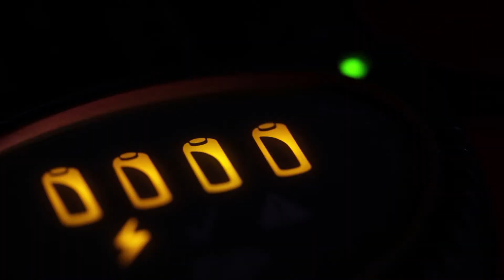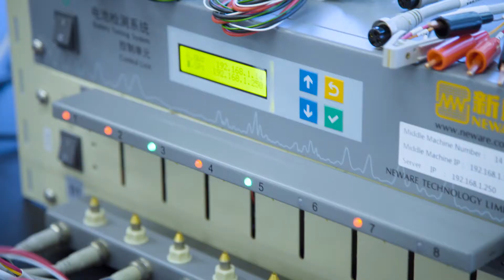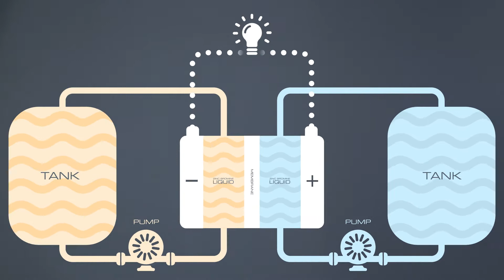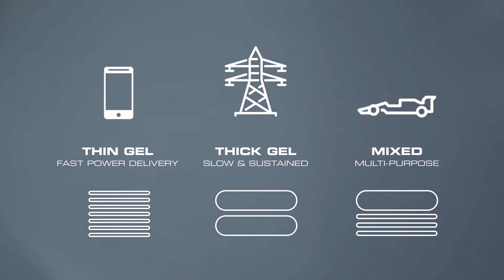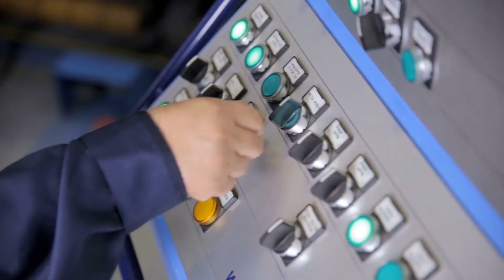Gelion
Scalable green power requires a breakthrough in batteries. Gelion may have the answer, and they needed a world class video to explain why.